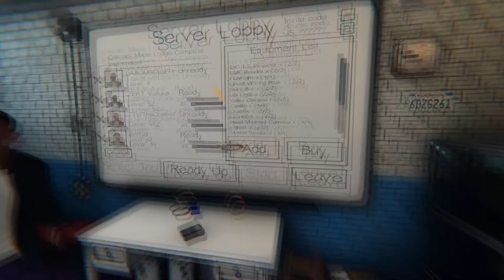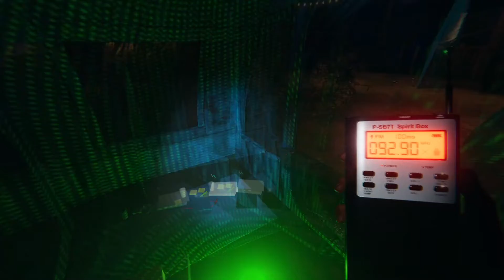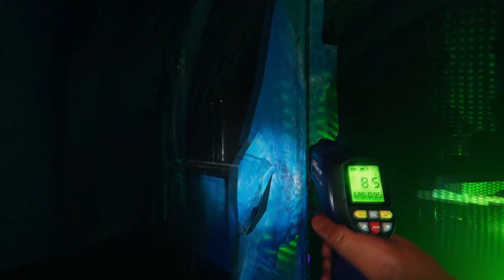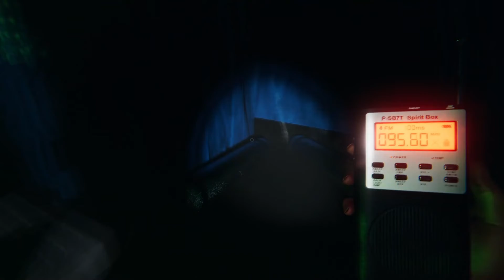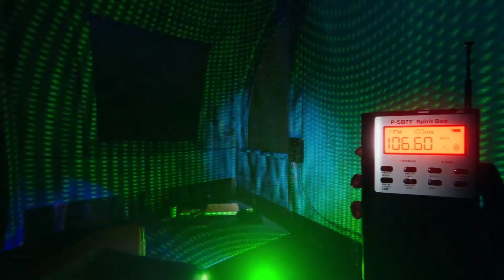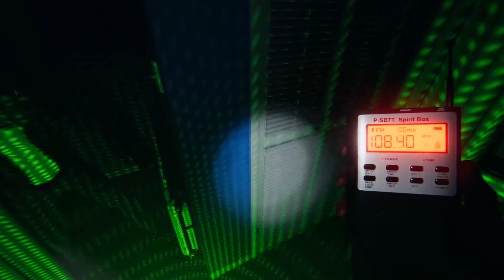Phasmaphobia - New Ghosty Spooks!!